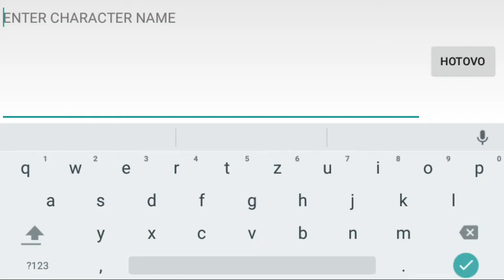The KillBox (Střilim!) Android Games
Čuus :D
Nevim co napsat tak se divejte a dejte like :D

Tuhle miniaturu jsem si ale dělal já!

Skype:gordongamesczsk